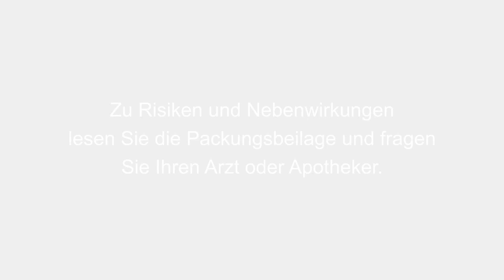Mindestlohn erhöht Tarifgehalt / Neuer Protestsong / Kritik an Cannabis-Eckpunkten / Ozempic-Rezepte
Eine Apothekerin aus Hessen musste kürzlich miterleben, wie untauglich die Akutversorgung von Palliativpatienten durch Hilfsmittel wie Kanülen und Spritzen geregelt ist. / Doreen Wegner hat einen neuen Protestsong gegen die Gesundheitspolitik eingesungen. / Als „Förderprogramm für den Schwarzmarkt“ hat Apothekerin Melanie Dolfen die Eckpunkte zur Freigabe von Genusscannabis kritisiert. / Für Rezeptfälscher winkt ein lukratives Geschäft mit Ozempic, das eigentlich zur Behandlung von Diabetes zugelassen ist, aber als Abnehmmittel eingesetzt wird.